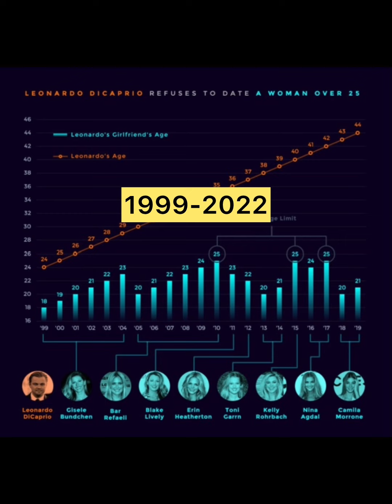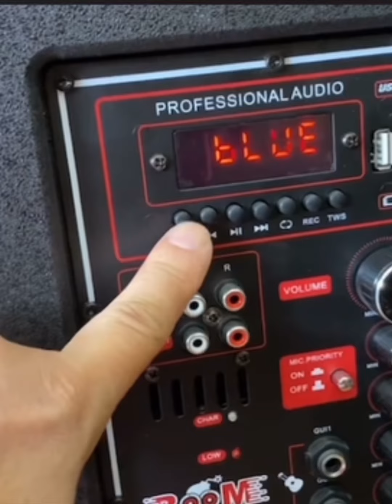អាយុគាត់ឡើងរហូត តែអាយុសង្សាគាត់អត់ឡើងសោះ l Mr.veasna